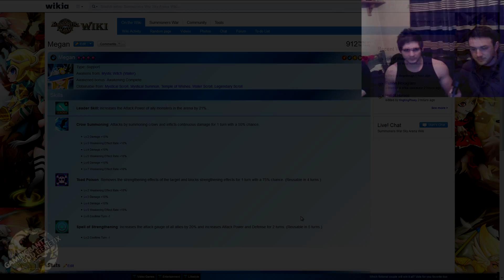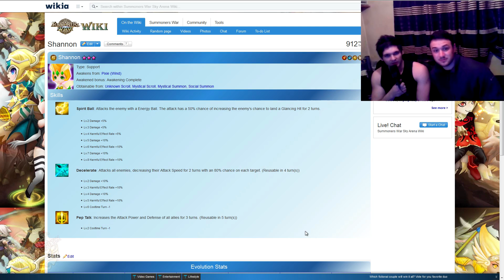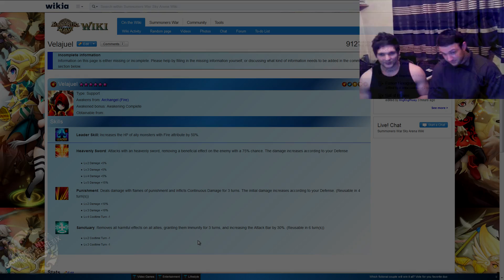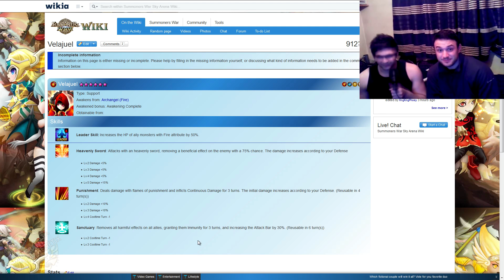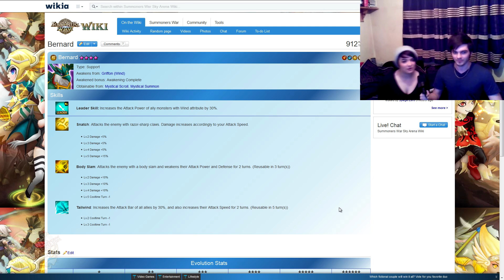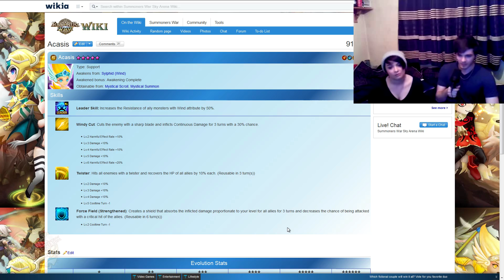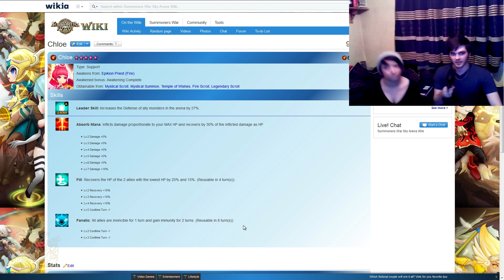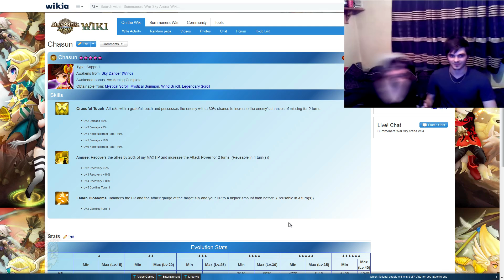Summoners War - Top 10 Support Monsters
Here we have it! Top ten support skill monsters?